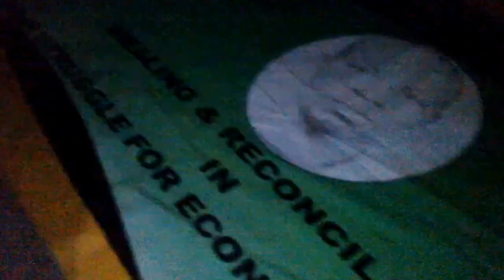Jacob Zuma - Supra Mahumapelo dances - looses control - Cleo Bonny - Mafikeng Campus